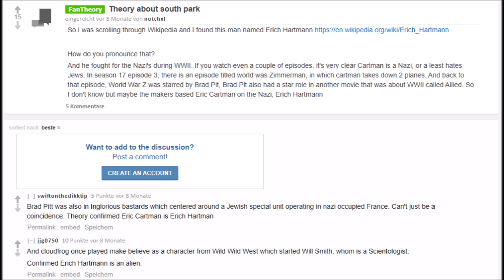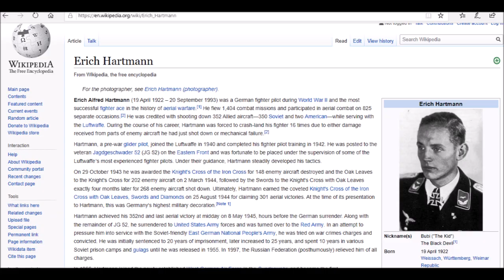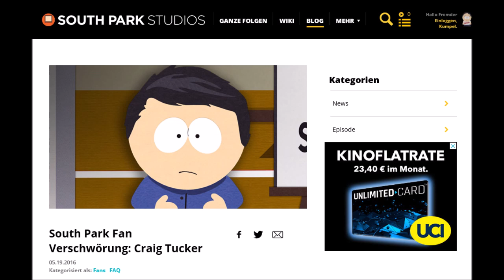Weird South Park Conspiracies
How do People come up with this stuff?
Sub for premium flower planting tutorials. 🌻